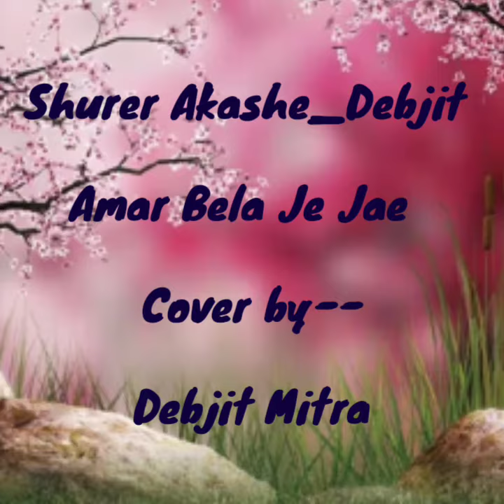Amar Bela Je Jae||Tribute to RABINDRANATH TAGORE||Cover by--Debjit Mitra||Shurer Akashe_Debjit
Video Title:-
Amar bela je jae sajh belate cover by Debjit Mitra. ___________________________________________ About me:-
Hi!  I am Debjit Mitra. Singing is my favorite hobby. I love listening music and singing songs🎵 🎵. ___________________________________________ About this song:-
Song:-Amar Bela Je Jae